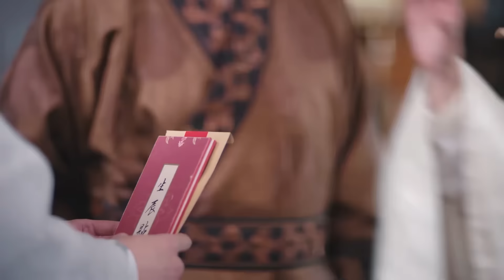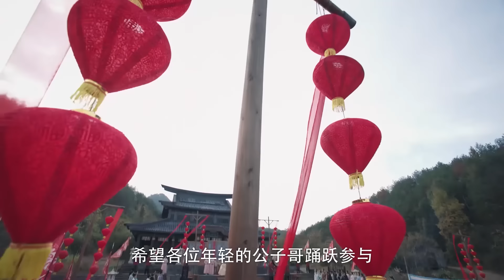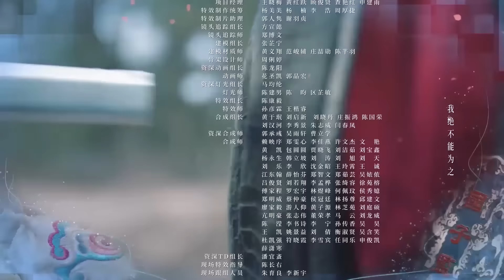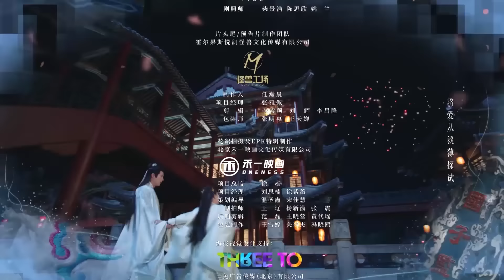[THUYẾT MINH - BẢN ĐẶC BIỆT] - Quốc Tử Giám Có Một Nữ Đệ Tử - Tập 20 || Triệu Lộ Tư & Từ Khai Sính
Tên khác: A Female Student Arrives at the Imperial College

Diễn viên:
• Triệu Lộ Tư vai Tang Kỳ
• Từ Khai Sính vai Yến Vân Chi
• Diễn viên khác: Nhậm Hào, Trương Nguyệt, Ngao Thuỵ Bằng,...

Tóm tắt nội dung:

Phim kể về chuyện con gái duy nhất của đại tư mã Tang công là Tang Kỳ bị người khác gài vào một vụ cá cược, phải khiến đệ nhất công tử Đại Yên, Yến Vân Chi nhận túi thơm của mình và nhận lời mời đi ngắm đèn vào tết Nguyên Tiêu, bằng không thì phải thay ca kỹ nổi tiếng đàn hát vào hội hoa đăng. Ban đầu Tang Kỳ cho rằng chỉ là chuyện nhỏ, nhưng nàng đến Yến phủ thăm hỏi mấy lần đều bị chặn ngoài cửa. Biết Yến Vân Chi dạy học ở Quốc Tử Giám, để thắng ván cược, nàng quyết định vào Quốc Tử Giám tìm gặp chàng. Sau bảy lần Tang công không ngại xấu hổ, khóc lóc thảm thương đưa ra yêu cầu cho con gái duy nhất vào Quốc Tử Giám học tập, hoàng đế chỉ đành đồng ý. Cứ như vậy, Tang Kỳ vào Quốc Tử Giám, trở thành đồng môn với thanh mai trúc mã Trác Văn Viễn và các công tử thiếu niên quyền quý, cũng trở thành nữ đệ tử duy nhất trong lịch sử Quốc Tử Giám.